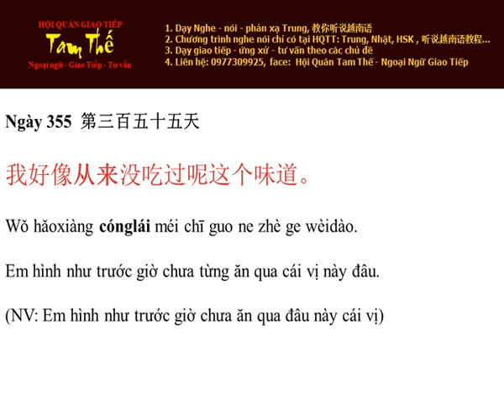Ngày 355 Em hình như trước giờ chưa từng ăn qua cái vị này đâu